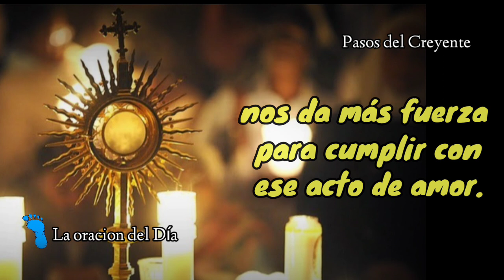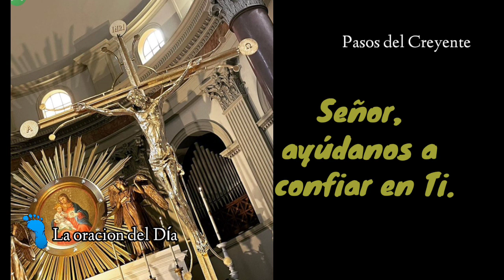La Oración del Día (15/6/22) - PASOS DEL CREYENTE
La Oración del Día recitada por Marta Ester Miranda
(15/6/22)

Asistir a misa nos trae grandes beneficios, pues es la celebración dentro de la cual se lleva a cabo el sacramento de la Eucaristía y es el medio de santificación más perfecto, pues en él conocemos a Dios y nos unimos a Jesucristo y a toda la Iglesia en su labor santificadora.

Durante la misa nosotros participamos estrechamente en la vida y misterio de Jesucristo, por Él, con Él y en Él, ofreciendo nuestras obras, ofreciéndonos nosotros mismos, pidiendo perdón por nuestros pecados y, con esto, alcanzamos gracias para toda la Iglesia, reparamos las ofensas de otros y rendimos una alabanza de valor infinito porque lo hacemos por medio de Jesucristo.

No asistir a misa es perdernos de todos estos beneficios.

Si en la Santa Misa se revive cada vez, en forma actual e incruenta el sacrificio de la cruz donde Jesucristo, por amor, murió por todos nosotros. Entonces, ¿por qué se hace una ley de algo que debería ser una respuesta de amor?

Para ayudarnos a los cristianos a cumplir nuestros deberes con Cristo y a beneficiarnos de los dones que Él nos entregó, ya que hay situaciones en que recordar que es una obligación, nos da más fuerza para cumplir con ese acto de amor. La obligación grave de ir a Misa nos moverá con una fuerza que quizás no nos daría la propia espontaneidad.

Es fundamental formar un sentido de previsión para no perder la Misa dominical, enseñarlo a nuestra familia y así asistir tranquilamente y sin presiones a la Celebración Eucarística que es "sacramento de piedad, signo de unidad, vínculo de caridad, banquete pascual en el cual se recibe como alimento a Cristo, el alma se llena de gracia y se nos da la prenda de la gloria venidera". (Sacrosanctum concilio n. 47)

"LA EUCARISTÍA NOS HACE CAPACES DE AMAR COMO JESÚS"
La Eucaristía nos hace capaces de amar como Jesús y para quien se precia de ser discípulo su discípulo, es decir, cristiano y católico, la Misa con su comunión eucarística es un deber irrenunciable. Sin Ella no hay posibilidad de ser santos y de construir nuestra unidad en la verdad y en el amor.
La Eucaristía debe impregnar toda nuestras vidas, pensamientos y afectos, palabras y obras; todo nuestro quehacer cotidiano en el hogar, en el trabajo, en el centro de estudios y en el cumplimiento de nuestros deberes de estado de vida.
VIVAMOS DE LA EUCARISTÍA Y DEJÉMONOS IMPREGNAR DE SU FRAGANCIA PARA SER DE CRISTO EN TODO INSTANTE Y VIVIR POR ÉL...AMANDO!

Oracion final
Señor, ayúdame a confiar en Ti. A confiar en que estas presente en mi vida. Abre mis ojos, mi corazón, para descubrirte una vez más en esta oración. Así como Tú sabías descubrir al Padre en tantos detalles de tu vida.
Amen